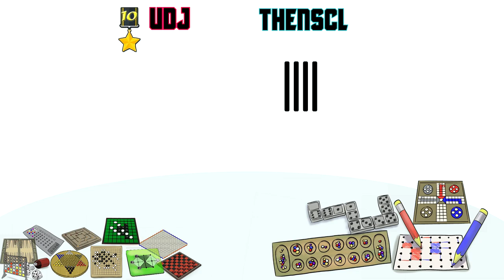CLUB HOUSE GAMES w/ UDJ & TheNSCL - Round 15 - Renegade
I know it as Othello, others may know it as Reversi, but I guess it's also known as Renegade? Find out how we flip out over this one!